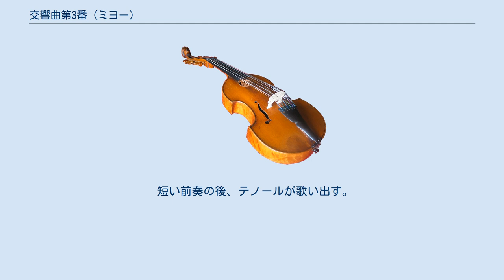交響曲第3番 (ミヨー)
テ・デウム
交響曲第3番『テ・デウム』 作品271は、ダリウス・ミヨーが1946年に作曲した交響曲。
 フランス放送からテ・デウム作曲の依頼を受けて書かれた。
最初にリュリのテ・デウムとベルリオーズのテ・デウムを調べたものの、彼らのものは参考にできないと判断したため、アンブロジオ賛歌をテキストに用いることに決めた。
初演は1947年にフランス放送により行われた。
 フルート2、ピッコロ、クラリネット2、オーボエ2、、イングリッシュホルン、小クラリネット、クラリネット2、バスクラリネット、ファゴット2、コントラファゴット、トランペット3、トロンボーン3、チューバ、ティンパニ、打楽器、ハープ、弦五部、混声四部合唱、 声楽が入るのは第2、第4楽章楽章のみで、前者には歌詞がなく、声楽を楽器のように扱っている。
 調性的な低弦による主題で開始され、第5小節で自由な変奏が行われる。
39小節で冒頭の主題を変化させたものが現れた後、ホルンと木管による旋律を経て中間部に移行する。
中間部では第4楽章の「テ・デウム」にどことなく似た主題が弦と木管により現れる。
最後は全合奏で幕を閉じる。
演奏時間約5分。
 弦と金管の上で、合唱が歌い出す。
転調を経てイングリッシュホルンの旋律にバスクラリネットとバスが答える。
この主題は弦の合奏で幕を閉じた後、ホルンを伴った合唱による主題が4回繰り返されて第一部が締めくくられる。
第2部では冒頭の主題の変形が提示され、フルートによる旋律で曲を閉じる。
演奏時間は約10分35秒。
 4小節の明快で短い主題で開始され、これにオーボエが答える。
その後第1ヴァイオリンとフルートが冒頭の主題を少し変形させた旋律を奏でる。
演奏時間は約3分45秒。
 短い前奏の後、テノールが歌い出す。
演奏時間は約12分5秒。